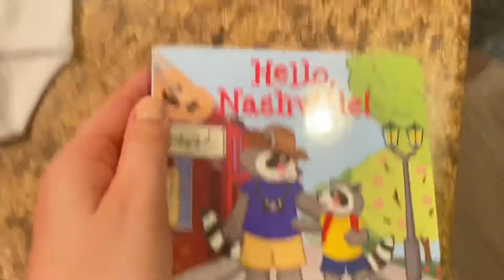WE MOVED TO NASHVILLE! Life Update Vlog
Hi everyone! Welcome back to another video. I have been absent for a few months because I was moving to Nashville with my boyfriend Vinny! We have been over the moon excited with all of the new opportunities here and I am even more excited about my last semester of college coming up. In this video it is a collage of all the clips I have filmed in the first month and a half of living in Nashville! I hope you enjoy!